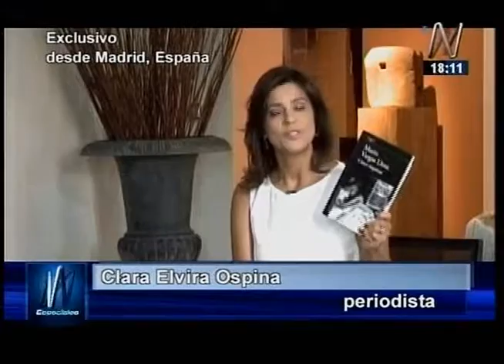La Hora N: Entrevista a Mario Vargas Llosa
En el programa La Hora N entrevistan a nuestro Nobel Mario Vargas Llosa con motivo del lanzamiento de su última novela Cinco esquinas.